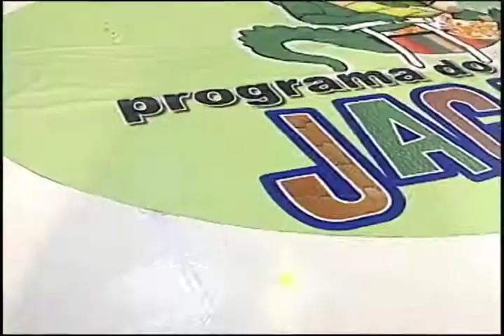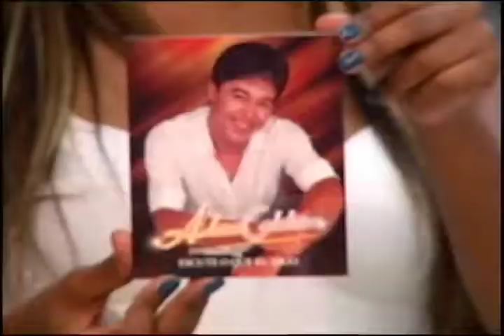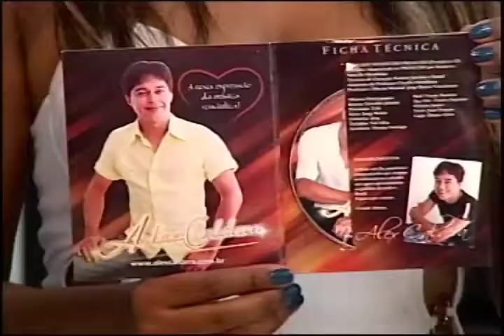ALEX CALDERA NO PGM DO JACARE